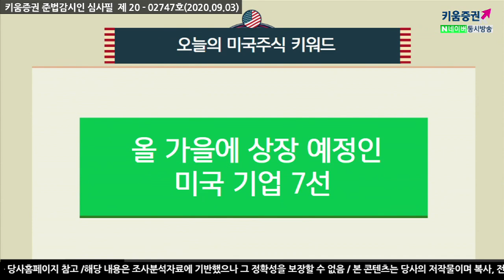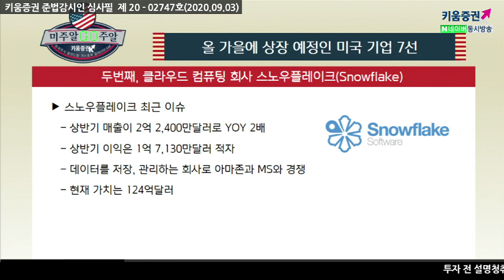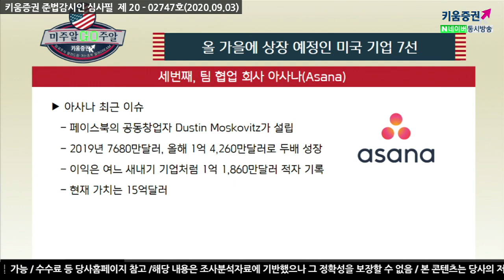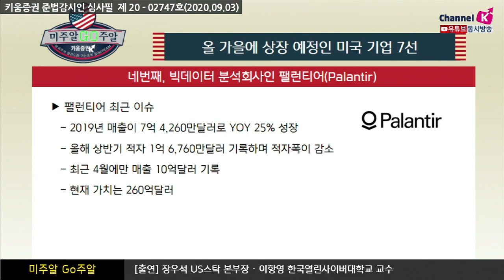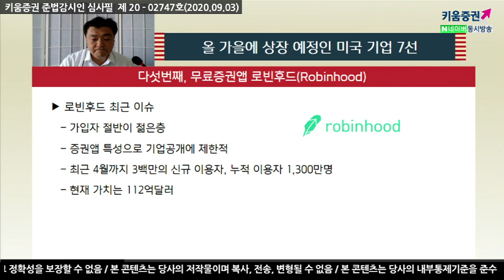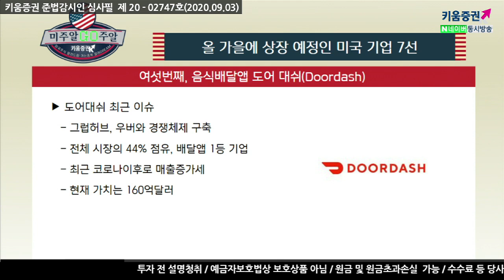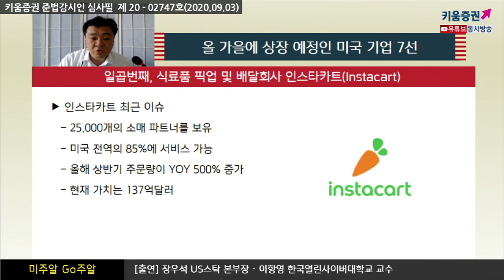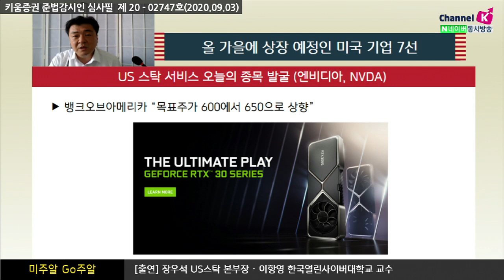에어비앤비, 로빈후드! 올 가을 상장할까? (미주알 GO주알.미국주식투자/20.09.03)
에어비앤비
코로나바이러스로 큰 타격, 최근 가치 180달러
스노우플레이크
상반기 매출 2억2400달러, 현재가치 124억달러
​아사나
페이스북 공동창업자가 설립, 현재 가치 15억달러
팰런티어
2019년 매출 7억 4260달러, 현재가치 260달러
로빈후드
무료 증권앱, 가입자 절반이 젊은층, 현재가치 112억달러
도어대쉬
배달앱 1등기업, 현재가치 160달러
인스타카트
식료품 픽업 배달회사, 현재가치 137억달러

「구독」과 「좋아요」 눌러주세요~